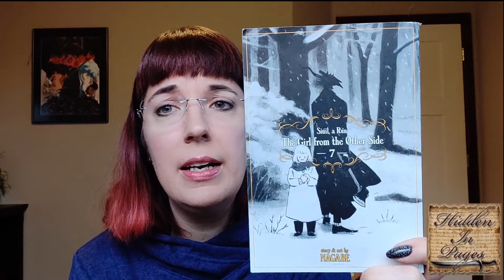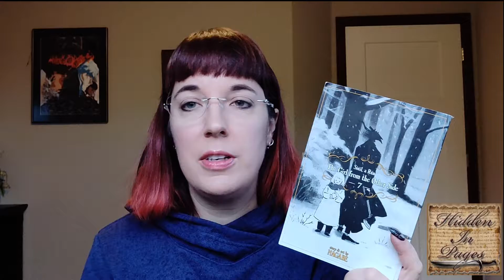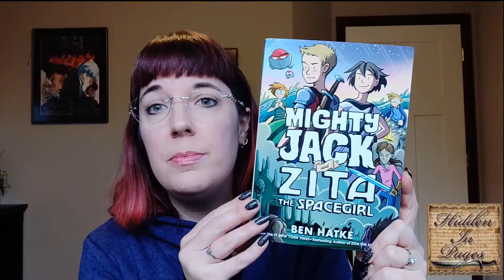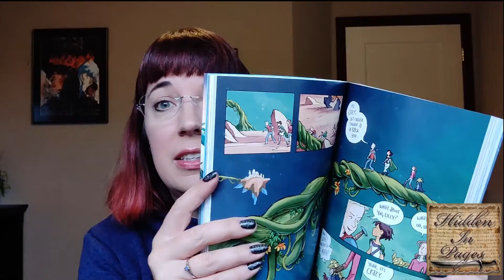The Best Books I read in September 2019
The best books I read in September 2019!...better late than never...